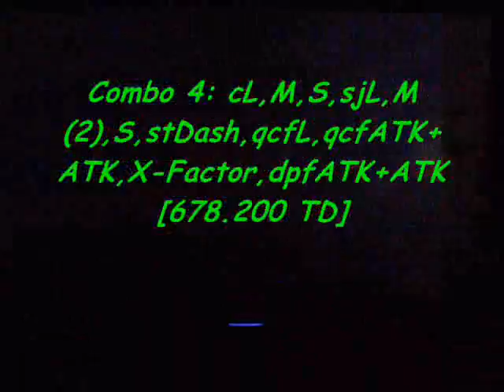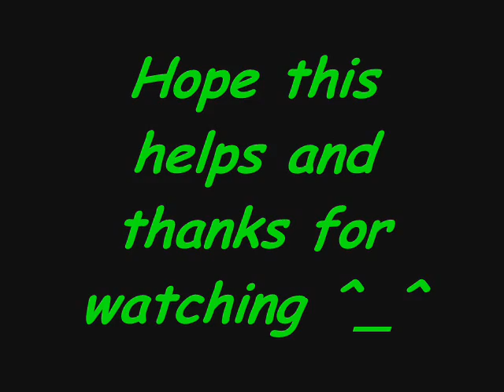Ultimate Marvel vs Capcom 3 Combo Book Chapter 6: Ghost Rider